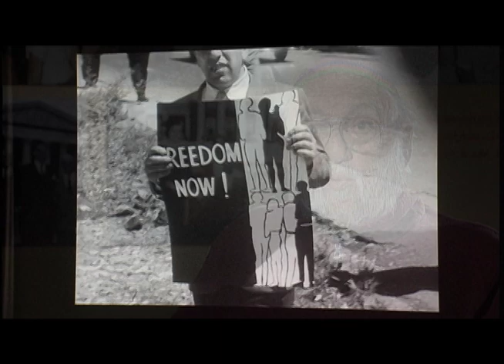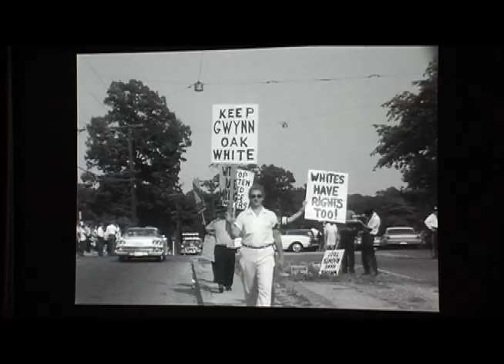All The King's Horses (A Work in Progress)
All the King's  Horses: The Story of Gwynn Oak Amusement Park is a documentary which chronicles the efforts of many ordinary, everyday people and their efforts to desegregate the privately owned Gwynn Oak Park during Maryland's racially charged  and turbulent civil rights era.   Buried in the memories of old timers and elder statesmen are the mental images of the past the long forgotten struggles for equality for African-Americans in Maryland.  The words civil rights movement all too often evoke thoughts of the deep south-Alabama, Mississippi, Georgia.  But little known to most and all too true for many are the conflicts that took place right here in Maryland.

     The year 1963 was a restless year throughout the state of Maryland.  From Baltimore where Morgan State College students were staging protests at the Northwood Movie Theater to the bucolic Eastern Shore town of Cambridge the tides of racial unrest were rising.   Blacks were not alone in their struggles.

    Marching side by side and arm in arm were Whites, Jews, Blacks, priests, rabbis, ministers, businessmen, students, teachers,  husbands, wives,  and children.  Many of these seemingly unlikely protestors were not the targets of discrimination. Yet they left their comfortable homes and took time out of their busy lives to join the struggle-to be yelled at, jeered, spit upon and even beaten.  This documentary attempts to capture the essence of not only their struggle but their motivation-the why.

     Film makers Pete and Beverly O'Neal have amassed over 15 hours of eyewitness accounts and personal narratives of those involved in the desegregation of the park.  All sides are presented-from those who were allowed in,  to those who were not allowed in.  Original  photographs from the now defunct News American newspaper, newly uncovered film footage  and artifacts stored in garages and basements  for the past 50 years provide a clear account of all the players. Exactly who were the people involved, where were they from and what was their motivation?

       All the King's Horses: The Story of Gwynn Oak Amusement Park documents the good times surrounding the park and the bad times.  The last of those wonderful Baltimore amusement parks was a prize to be won-the brass ring on the carousel. But the prize would not last much longer.  Bankruptcy and Hurricane Agnes were catastropic for the park.  This project also  recounts  the end of the park and events which may have precipitated its demise.